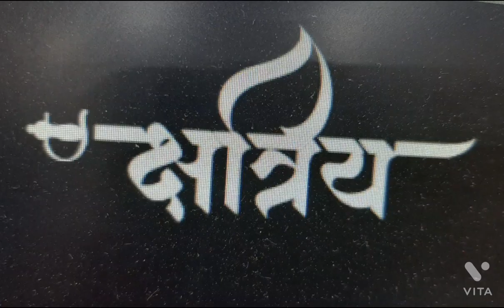राजपूत, क्षत्रिय,वर्ण व्यवस्था का आरम्भ ऋग्वेद & गीता में व्याख्या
परम पुरुष  की  भुजाओं  से  क्षत्रिय  उत्पन्न हुए।